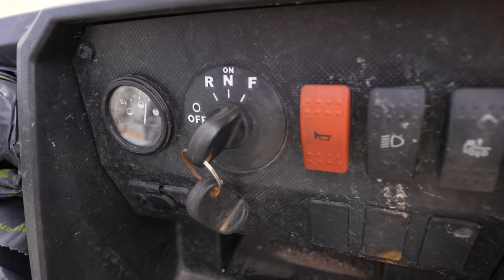BUNKER GEVONDEN TIJDENS ONZE ZOEKTOCHT NAAR.... #2808